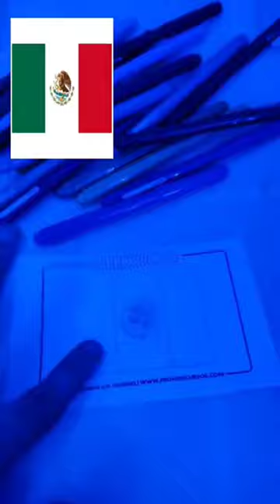PINTANDO MA BANDERA DE MÉXICO CON LUCES LED